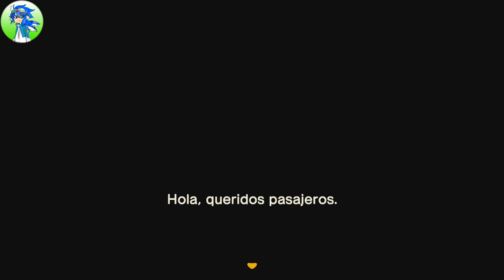Jugando Animal Crossing New Horizons | 01